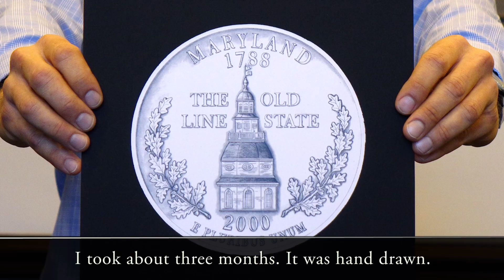Maryland Quarter in Space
Maryland and Florida coins from the U.S. Mint’s 50 State Quarters™  Program are traveling aboard the New Horizons spacecraft. William Krawczewicz, who designed the MD coin in 2000 and now works at the Bureau of Engraving and Printing, shares his thoughts on the voyage.